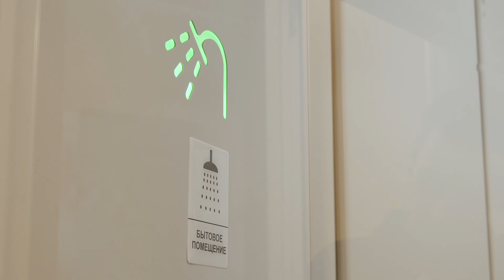Пассажирский вагон в габарите "Т"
Романтика под стук колёс обещает быть комфортнее, а сам стук — тише. Вагон гораздо шире и даже длиннее, чем всем нам привычные плацкарты. Длина пассажирских спальных мест в нём увеличена со 173 до 188 см. В представленной комплектации вместо девяти купе стало десять. За счет перекомпоновки внутреннего пространства и увеличения пассажирского салона на 2,9 метра появилось дополнительное место для хранения постельного белья, что сделает работу проводников комфортнее. Также в новом вагоне есть отдельная душевая.

Кстати, появилось много зарядок, ячеек для гаджетов и прочих небольших вещей, отчего всем пассажирам будет удобнее.